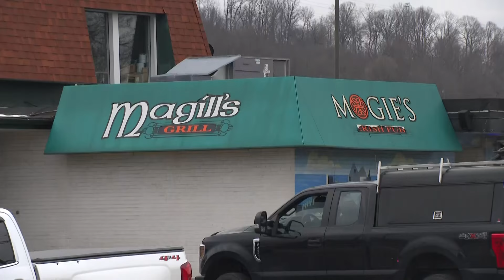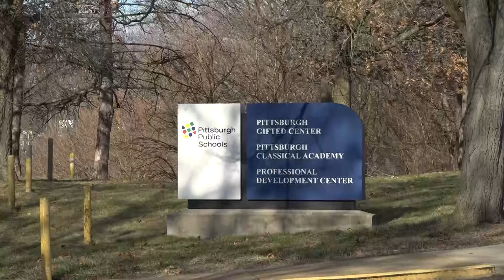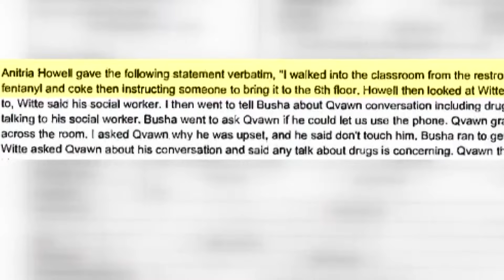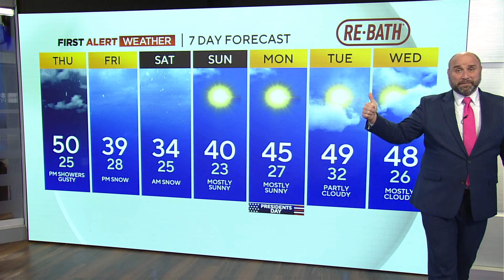KDKA News Now: Feb. 14, 2024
KDKA-TV's Meghan Schiller has your top stories and the latest weather forecast in this KDKA News Now update.